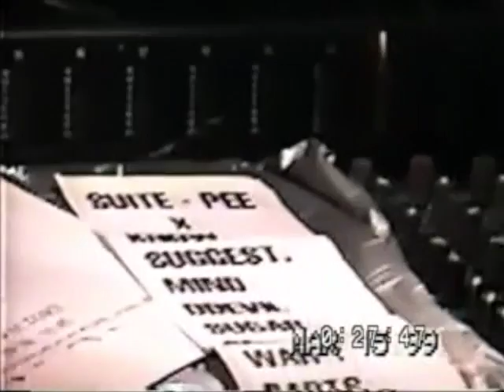System of a Down - live @ [1999-03-15] Théâtre Granada, Lawrence, KS